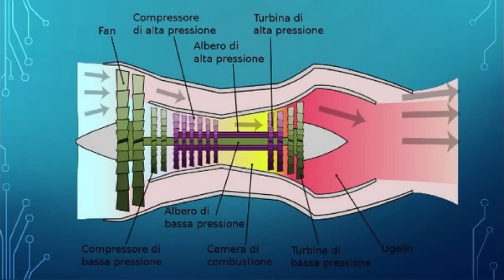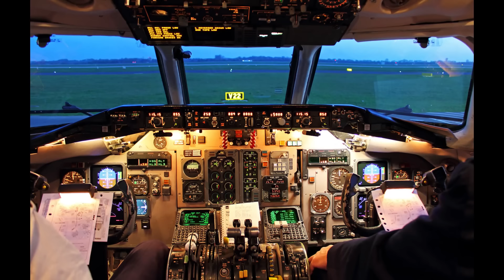IL MIRACOLO DI GOTTRORA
Oggi vi racconto la storia di un equipaggio straordinario, che ha salvato la vita di 129 persone.